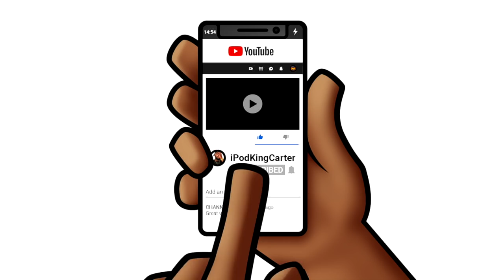I DROPPED OFF OVO RAPPER PARTYNEXTDOOR. NBA 2K19 MyPARK Mode |Gameplay | iPodKingCarter